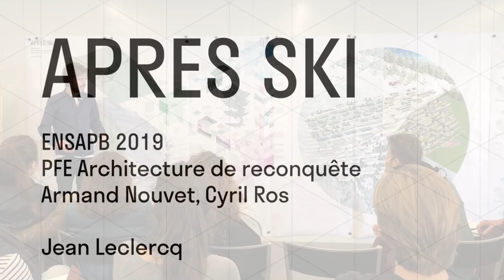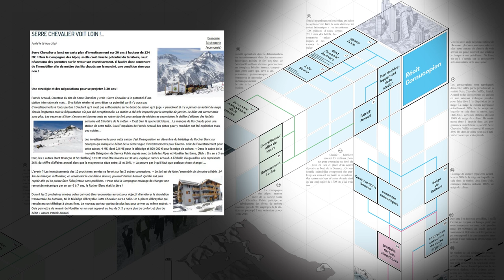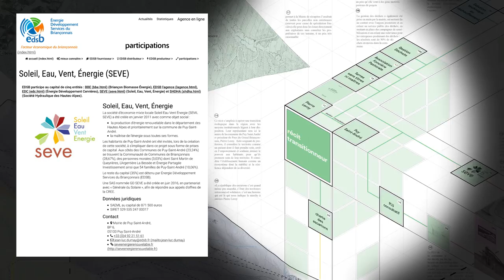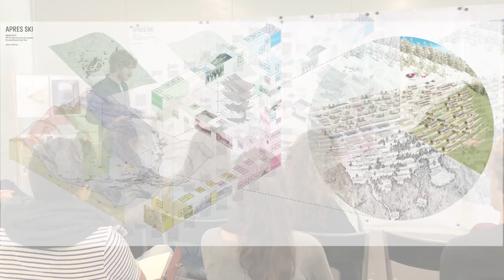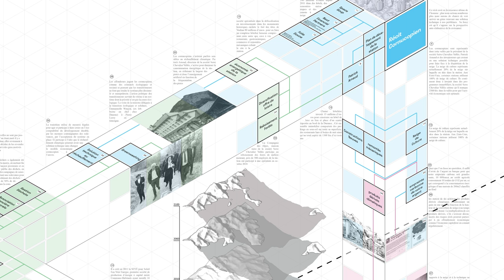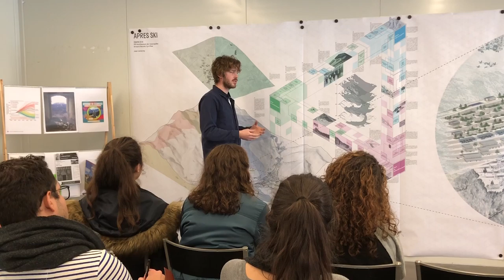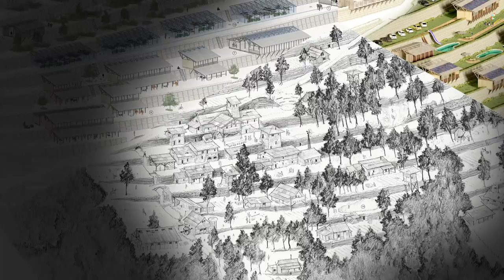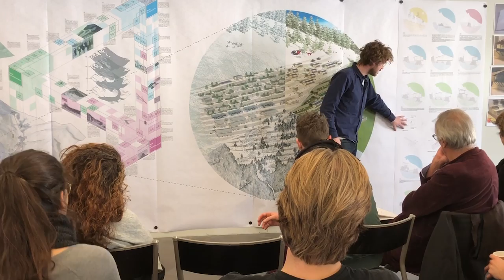COLLAPSOLOGIE ET ARCHITECTURE - APRES SKI - JEAN LECLERCQ - CONSTRUIRE AUJOURD'HUI L'EFFONDREMENT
Pour poursuivre, consulter les livrets, documents graphiques et photos de maquettes, cliquer sur le lien suivant:

La problématique posée est comment construire aujourd'hui avec la possibilité d'un effondrement à l'horizon .

Le territoire sur lequel a été portée cette réflexion est la vallée de Briançon où se trouve la station de ski de serre chevalier.
Ce territoire a été choisi car le réchauffement climatique y est exhaussé et il commence déjà à transformer le territoire: migrations nationales et internationales, effondrement de la montagne avec la fonte du permafrost, effondrement de la faune et de la flore...
On peut également observer ce territoire, par sa mono activité des loisirs hivernaux et son addiction à une ressource naturelle, l'or blanc de la neige, comme une allégorie de notre société productiviste addicte à l'or noire des énergies fossiles, cette addiction et cette mono activité ont entraîné une perte d'autonomie dans de nombreux secteurs, notamment la construction et la production alimentaire.
Ce territoire est aussi particulier car il concentre sur quelques kilomètres carrés les différents récits présents à l’échelle globale: les cornucopiens qui croient en la ressource ultime du cerveau humain et qu'il trouvera une solution technique à tout nos problème, en l’occurrence les canons à neige pour remplacer la neige naturelle; les transitionneurs qui utilisent les moyens légaux à leur disposition pour mettre en oeuvre la transition sur le territoire et les effondrés qui ont connu l'effondrement de leur civilisation, des exilés qui fuient des guerres souvent liées à notre addiction aux énergies fossiles ou directement le réchauffement climatique, ils sont aidés par des effondreurs qui veulent eux l'effondrement de notre société productiviste, qui vivent dans une situation assez proche de la définition que fait Yves Cochet de l'effondrement. Enfin, on trouve sur ce territoires des éléments historique qui existaient avant la grande accélération productiviste qui pourraient nous indiquer la marche à suivre en cas de déconnexion avec le récit cornucopien et imaginer une possible symétrie de l'histoire. Enfin, on se rend compte que les récits ne sont pas étanches entre eux, ils collaborent les uns avec les autres.
Devant cette situation inextricable, un des rôles de l'architecte pourrait être celui de déposer sur le territoire des chevaux de Troyes, une architecture qui ne serait finalement qu'un réservoir de matériaux, de matière, d'utilisation d’énergie qui pourraient survivre au récit dans lequel ils ont été conçus et qui pourraient s'avérer utiles en cas de changement de récit.

Jean Leclercq projet de fin d'étude à  l'Ecole Nationale Supérieure d'Architecture de Paris Belleville, studio architecture de reconquête encadré par Armand Nouvet et Cyril Ros, captation vidéo à l'ENSA Marseille lors d'une conférence organisée par Julien Monfort

Remerciement spécial à Olivier Thomas

Collapsologue collapsologie effondrement récit cornucopien transition transitionneur récit effondreurs effondrés pablo servigne raphael stevens cyril dion rechauffement climatique epuisement des ressources pollution role de l'architecte urbaniste paysage paysagiste architecture ubranisme ville exode rural